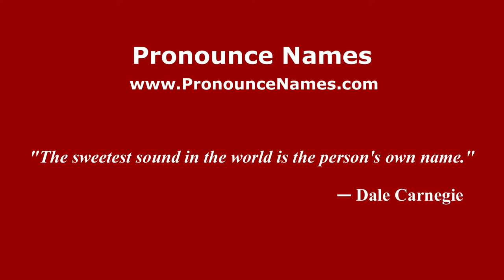How to pronounce Giusi Malato (Italian/Italy) - PronounceNames.com